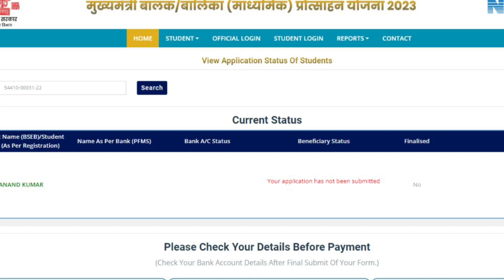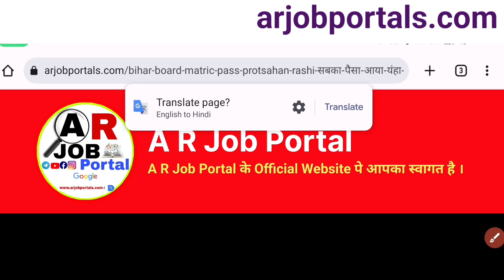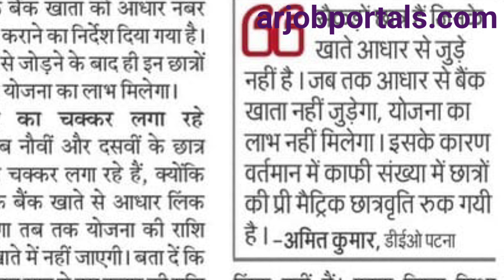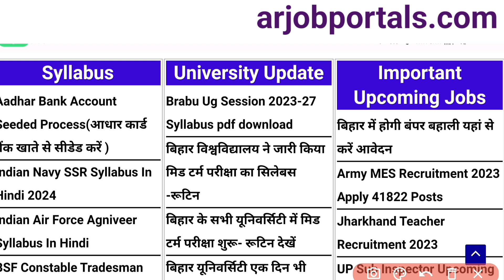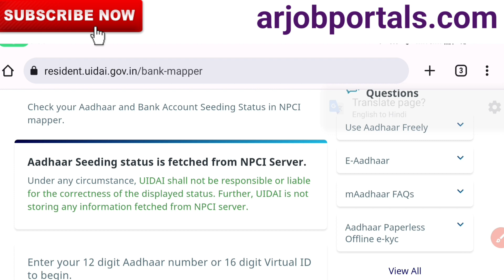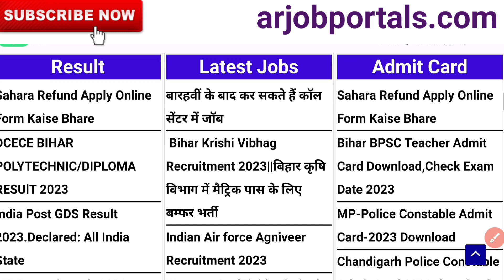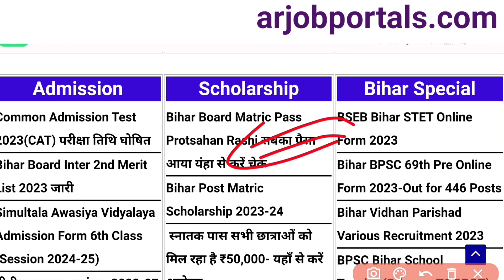Bihar board matric pass protsahan rashi 2023 | Bihar board class 10th pass protsahan rashi 2023 news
➡ बिहार बोर्ड मैट्रिक पास प्रोत्साहन राशि 2023
✅ बिहार बोर्ड 10वीं पास प्रोत्साहन राशि 2023
➡ Bseb matric pass protsahan rashi ka paisa kab aayega
👇 Class 10th pass protsahan rashi ka paisa kaise check kren
➡ Bseb class 10th pass protsahan rashi ka paisa kab tak aayega

✅✔️ In this video 👇👇
10th पास प्रोत्साहन राशि 2023
A r job portal
A r carrier point
Sumit sir
10th pass protsahan rashi 2023 status kaise check kren
Matric pass protsahan rashi 2023 update
Matric pass protsahan rashi kab milega
Bseb matric pass protsahan rashi